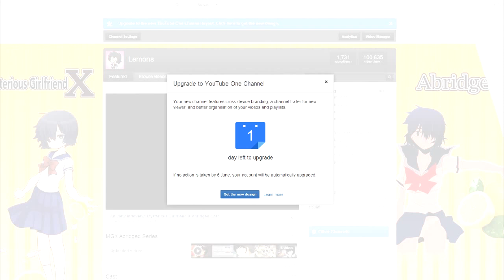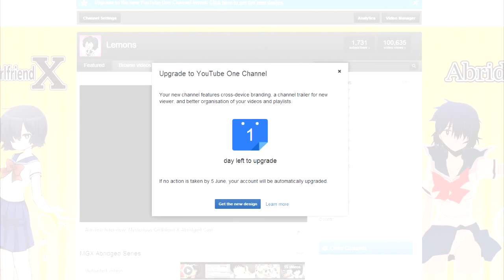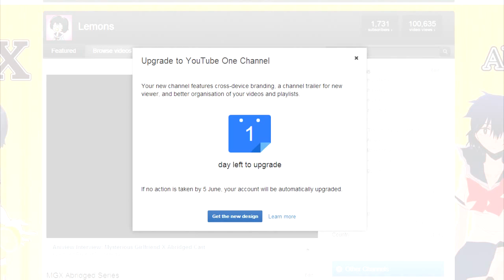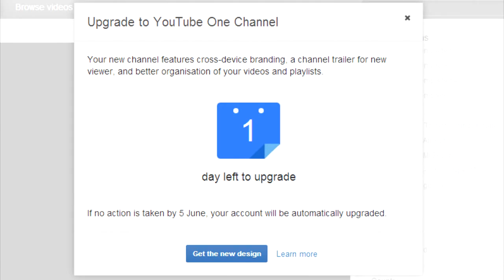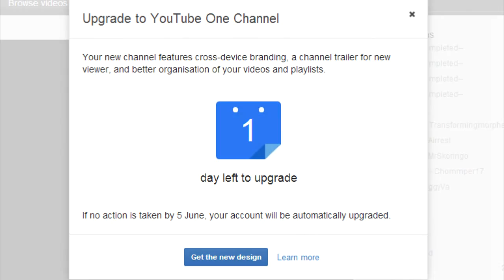Good Bye My Friend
It was a good ride.

Song: James Blunt - goodbye my lover